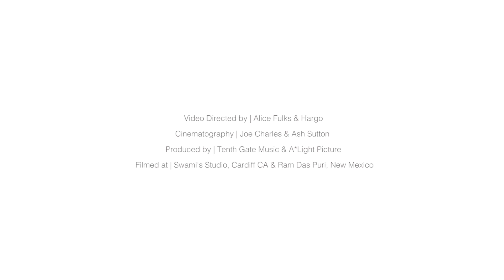Dithay Sabhay Thaav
- An A* Light Production -
Directed by: Alice Fulks & HARGO
Music written & composed by Guru Shabad Singh & produced by HARGO.

Lyrics:

I have seen all places none compares to yours.

God is the creator of the souls destiny. You are established embellished and adorned.

The place of Ram Das it is vibrant. There are people all around. Spirits rising, transforming. It's supremely beautiful!

Bathing in healing waters held with in the nectar tank. In the pool of Guru Ram Das misdeeds are washed away!

The next chapter of Guru Shabad Singh's legacy of Mantra music continues with his latest release Nectar. For the first single "Dithay Sabay Thaav", Guru Shabad teamed up with former members of the GYPSY KINGS, to ignite the fire of the soul with a dash of Latin rhumba, while holding to his signature melodic style. The group spent several days together shooting the music video for the song during recording sessions at Swami's Studio near Parmahansa Yogananda's temple in Encinitas, CA, and at Ram Das Puri, New Mexico.